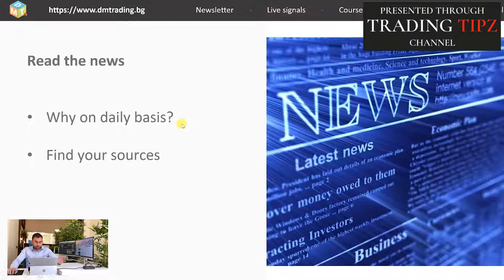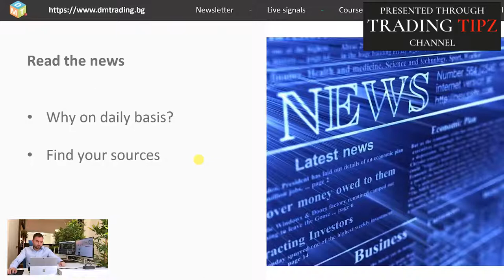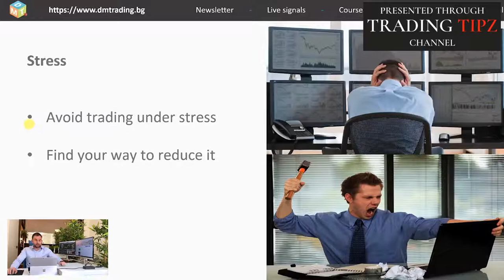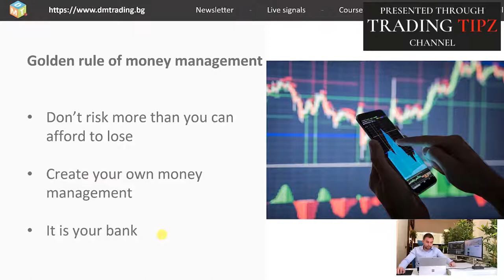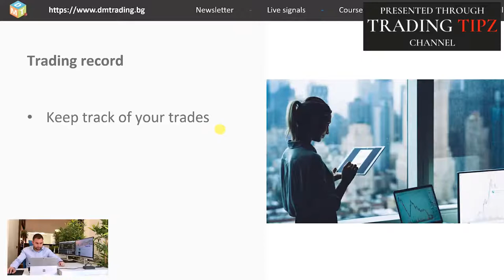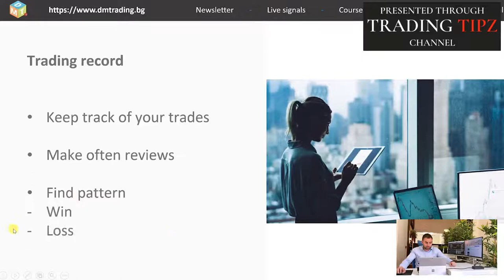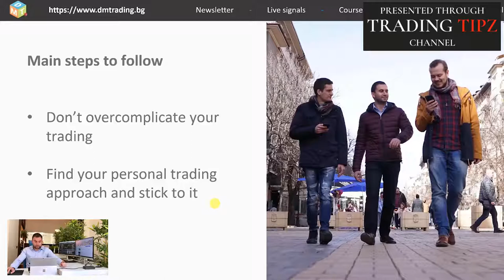Forex Trading for (Beginner 2021) Trading lesson